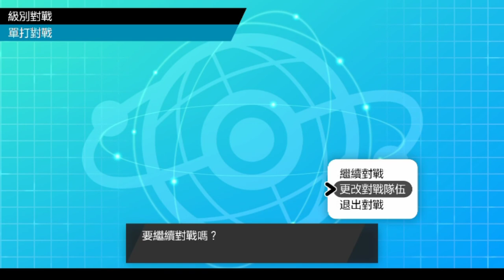【寵物小精靈劍盾攻略】劍盾新賽季 單打 試打兩場 會有磨隊？